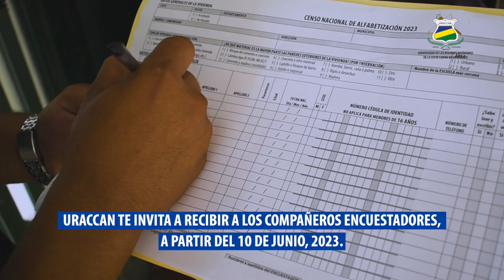Inicio de Censo Nacional de Alfabetización (Creole)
URACCAN te invita a participar en el Censo Nacional de Alfabetización, “Por una Nicaragua, libre de analfabetismo”

Recibe a los encuestadores cuando visiten tu casa.
Inicio: sábado 10 de Junio 2023.